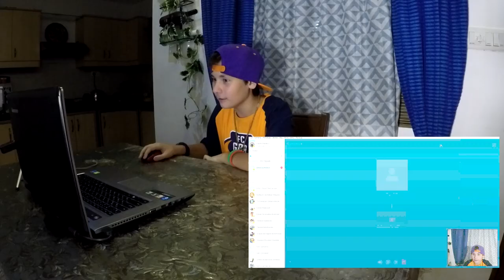ГОА. ГДЕ Я ПРЯЧУ СВОИХ ДРУЗЕЙ В ГОА.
ГОА. ГДЕ Я ПРЯЧУ СВОИХ ДРУЗЕЙ В ГОА. Сегодня я познакомлю вас с моим другом. Он скоро прилетит в Гоа.
Как-то тут в комментариях меня спросили: Почему я общаюсь только со взрослыми мужчинами. Да всё просто, сверстников рядом просто нет. Был у меня друг в Гоа, его зовут Глеб. Но он улетел в Россию и обещал вернуться. Сегодня я познакомлю вас с Глебом. Он скоро прилетит в Гоа. Супер. Итак, смотрим:
Рекомендую:
Я здесь (follow what i'm up to)